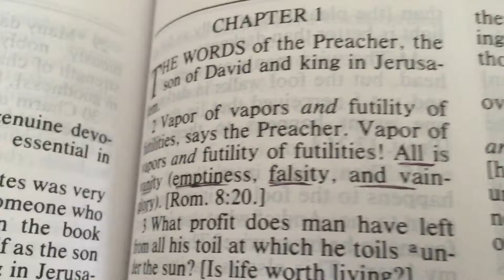Billionaire Babies: Peter Nygard and Luis Vuitton wrapped up in Billionaire Bacon.